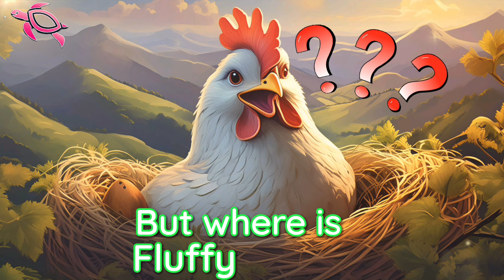Fluffy Chick | Farm Animals Song | Kids Sing Along Song | Nursery Rhymes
Come join fluffy chick as she visits her farmyard friends!

Let's sing along and dance to this song!🐤🐥🐣